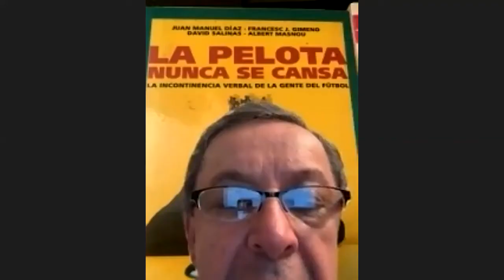Carlos Muñoz en Directo y Sin Barrera con los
EL GRAN RELATOR URUGUAYO COMPARTIENDO SUS VIVENCIAS CON LOS NARRADORES DE AMÉRICA.